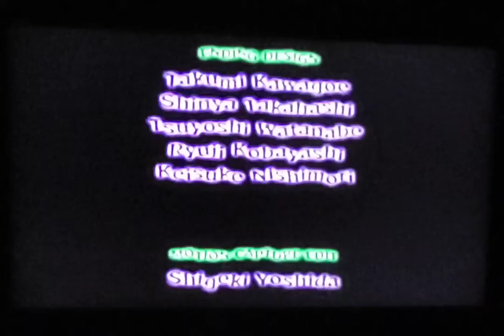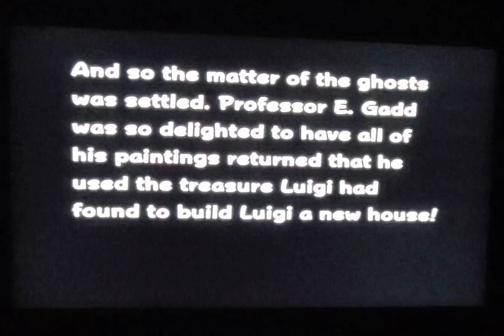Luigi's Mansion - Episode 13 The Finale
The finale of Luigi's Mansion finishing off the last and final boss ghost King Boo and Bowser the finale is here and save Mario if you all enjoyed all of the episodes drop and like on the videos if you enjoyed it yea ik my videos are rlly bad quality but sooner or later in the forth coming months I'll make the video quality better